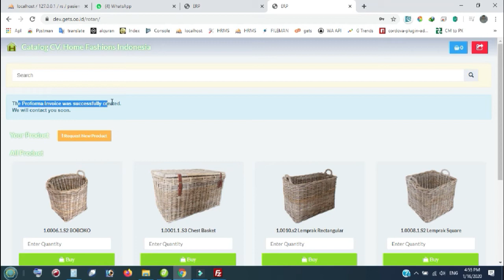Pemesanan oleh Customer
Tutorial ERP Pabrik Rotan
Bagian 1